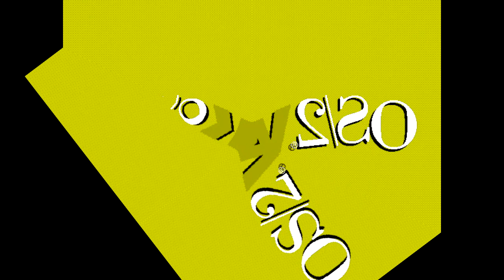Slow Voiceview 2 OS/2 Warp 4 Effects (Sponsored By Preview 1982 Effects) in 4ormulator V19